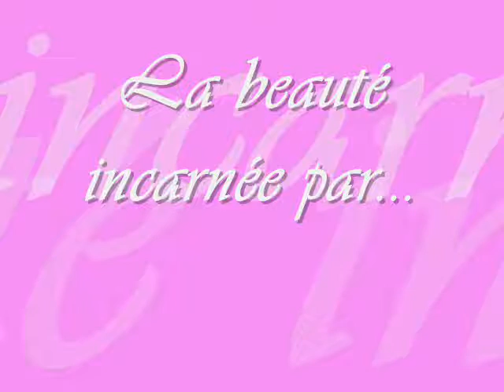audrey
miss audrey